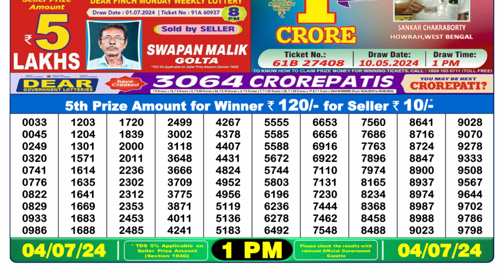🔴 Lottery Sambad Live 01:00pm 04/07/24 Morning Nagaland State Dear Lottery Result Pdf Download